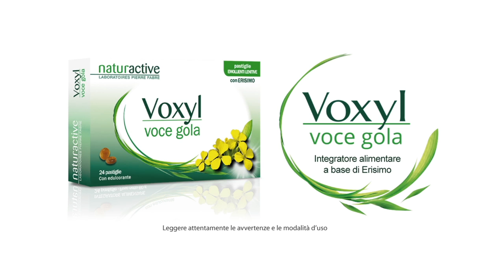LUCA WARD e PINO INSEGNO su VOCI.FM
VOCI.fm intervista Luca Ward e Pino Insegno. L' Intervista è stata realizzata nel corso del "Gran Premio Int.le del Doppiaggio".
A cura di Patrizia Simonetti.